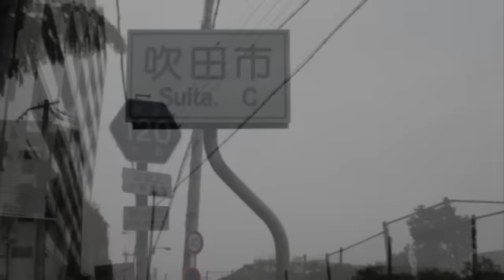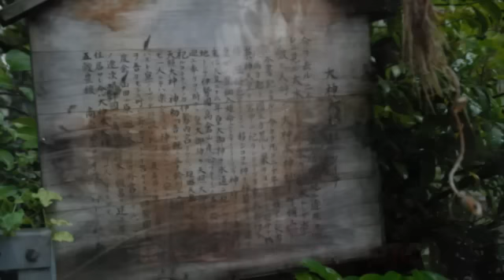１０３１西国街道の小野原を歩く